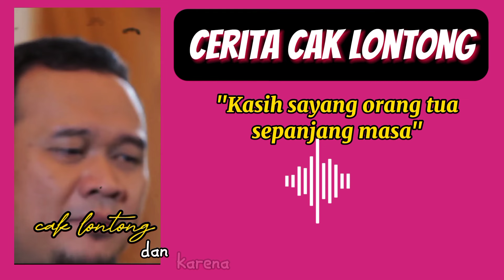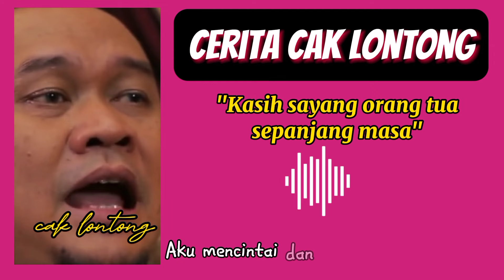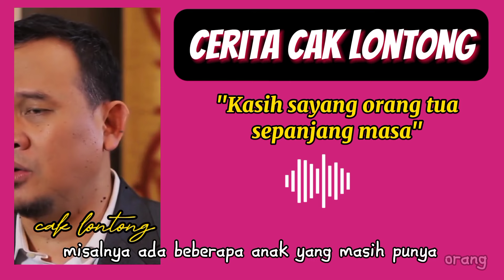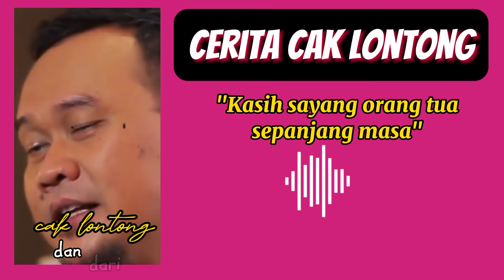sayangilah kedua orang tuamu selagi masih ada@caklontongofficial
sc yt @netmediatama

video ini menceritakan kasih sayang orang tua sepanjang masa kepada anak-anaknya.